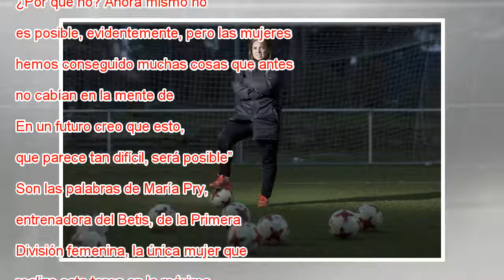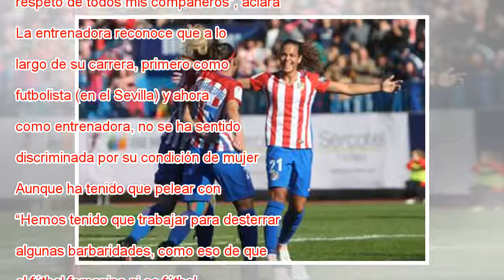“Algún día una mujer entrenará al Madrid”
Ampliar foto Maria Pry, entrenadora del Betis femenino. PACO PUENTES EL PAIS “Algún día una mujer entrenará al Madrid, al Barcelona o al Betis. ¿Por qué no? Ahora mismo no es posible, evidentemente, pero las mujeres hemos conseguido muchas cosas que ...